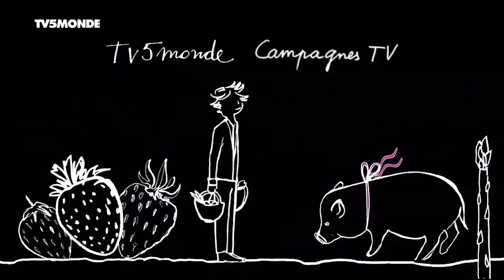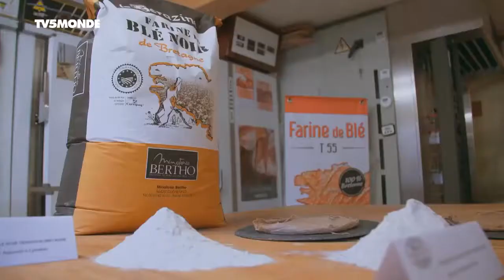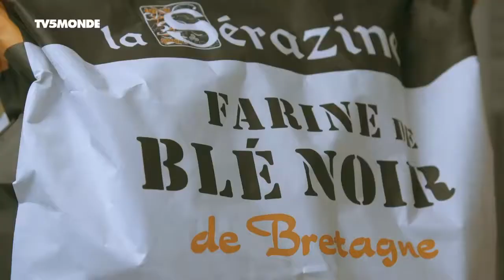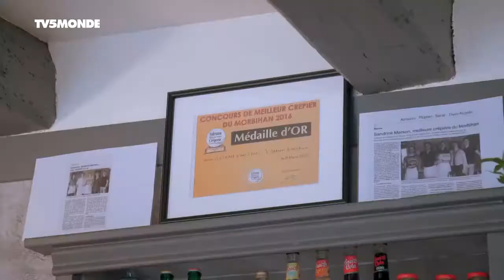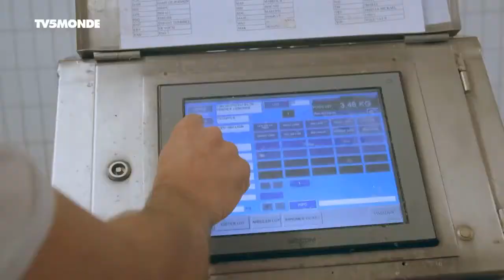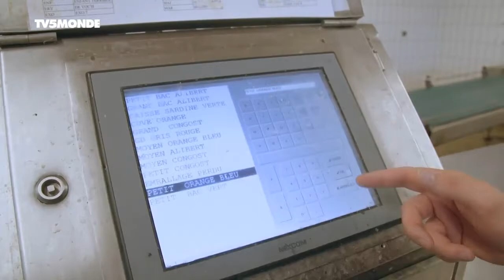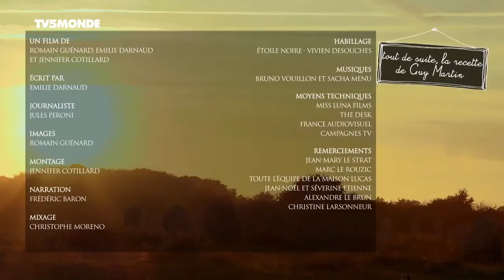Documentaire TV: Lieu jaune et sarrasin du Vannetais (2017 - 2018)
Au départ de Quiberon, dans le Vannetais, Jean-Mary Le Strat embarque pour la pêche au lieu jaune, un mets recherché sur les tables locales. Du côté de Carnac, Marc Le Rouzic produit la fameuse farine de blé noir, ou farine de sarrasin, qui entre dans la composition des galettes bretonnes.